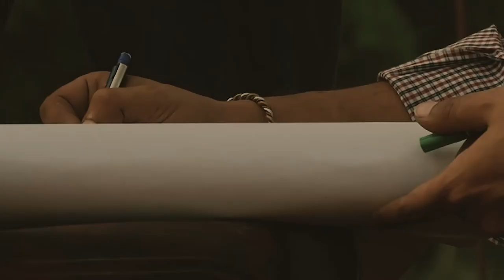Architect Studio Work Environment | Trikon Architects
This video depicts how the creative team of Architects, Engineers and Designers work together in the studio environment. The video clips were taken during regular work sessions in the Architectural Consultancy firm Trikon Architects.